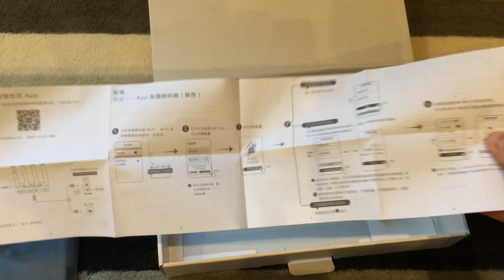Huawei AX3 Pro Wifi 6+ router Chinese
Ahol eddig más routerekkel nem, vagy alig volt jel, ezzel van. Pedig aztán kipróbáltam nem egy félét. A kezelőfelület kínai, de gooogle fordító a barátod. Kb 1 perc alatt be lehet üzemelni. Ja és az antennákat még csak ki sem kell hajtani.